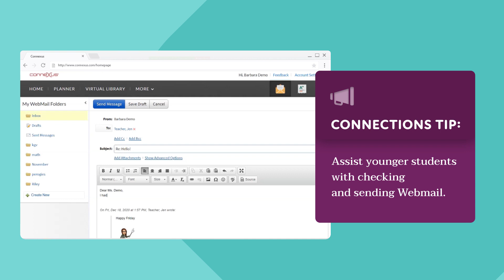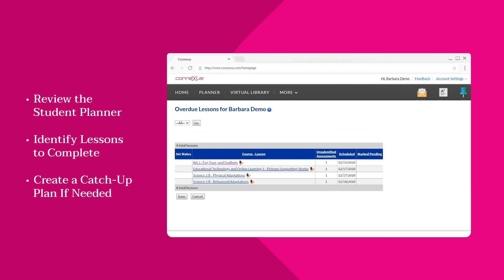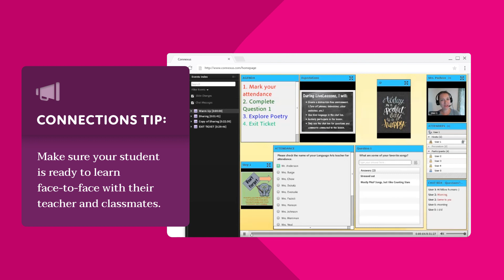What Does a Connections Academy Student's Day Look Like?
What does online school at Connections Academy look like for students? How do they manage course work and organize their day? Get an inside look at how students learn and manage course work at Connections Academy.

Take a closer look at how the Connections Academy Classroom brings lessons to life